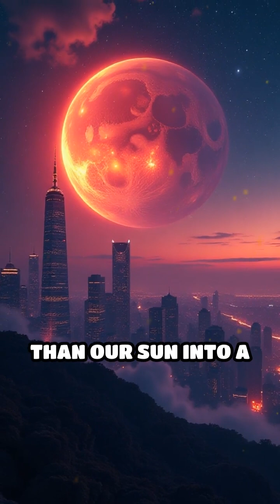Neutron Star's Billion-Ton Sugar Cube!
Dive into the cosmic marvel of neutron stars! Discover how a tiny speck could weigh billions of tons.